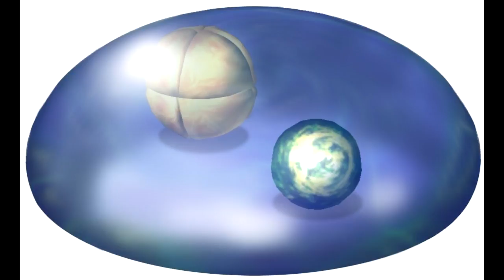Pikmin 3: What about that meteor?... Theory and Explanation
Hey guys! Welcome to this video! I cover some basic theories about pikmin, and I delve into lore and ledgend to find the answers!